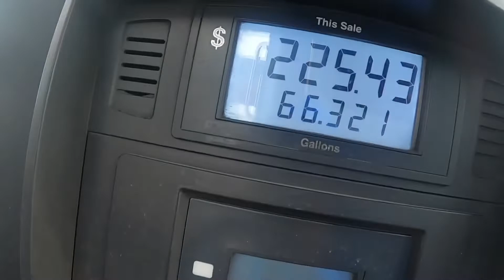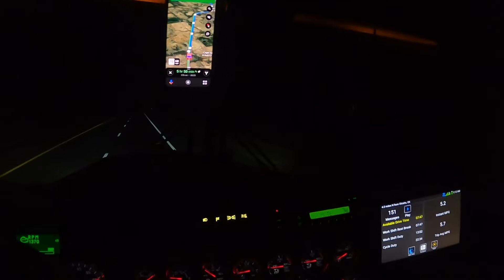Kenworth W900 Owner Operator Missouri run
Dallas to Missouri￼